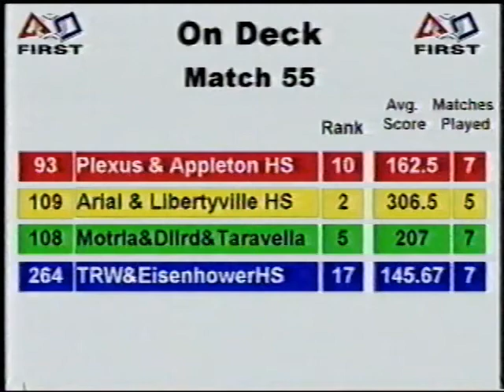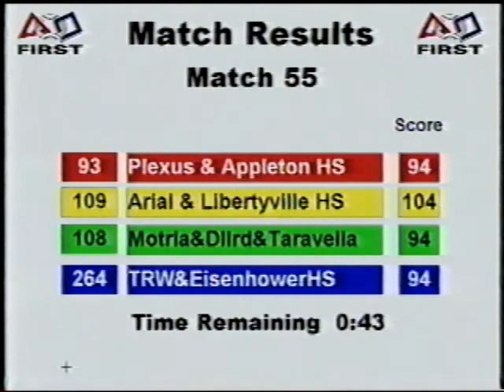2001 Midwest Q55